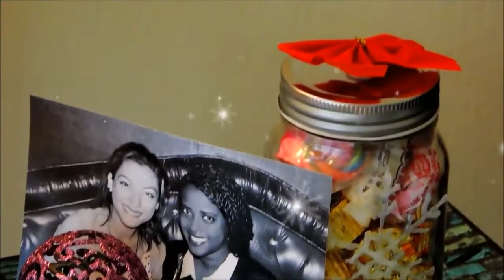Decoraciones para Navidad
Ya estamos cerca! no puedo con esta emocion!! Mil besos a todos. Espero les guste y no olviden de dar manita arriba, subscribirse y compartir! Mil mil mil gracias !